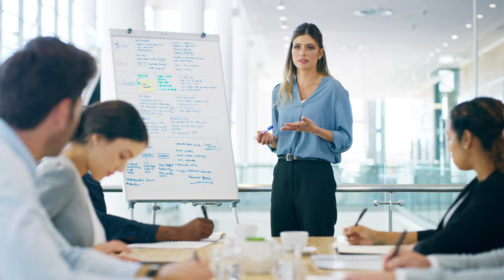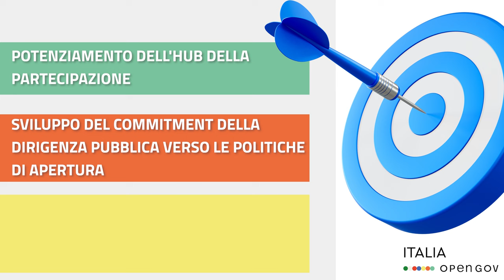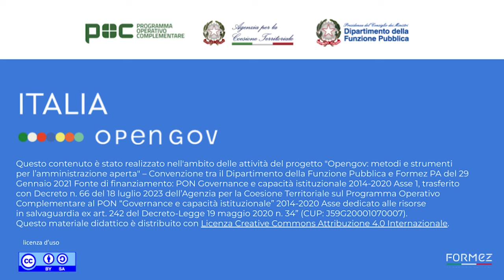Sesto Piano d'Azione Nazionale per il governo aperto in Italia